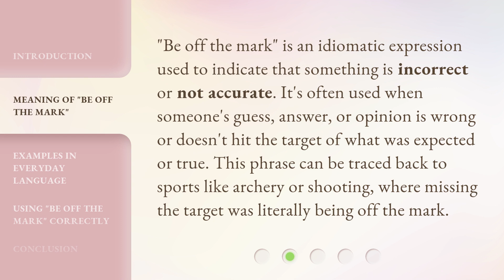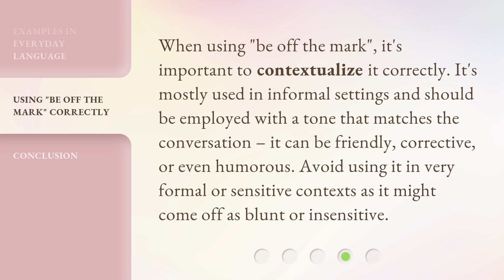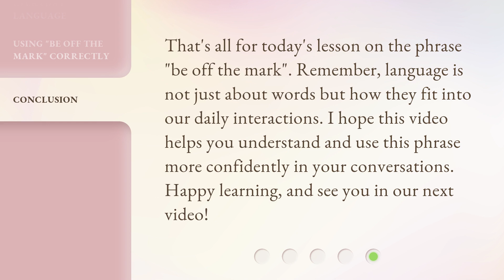Understanding the Phrase "Be Off the Mark"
Unlocking the Meaning: Be Off the Mark Explained • Discover the true essence of the phrase 'Be Off the Mark' and gain a deeper understanding of its usage and origins in this informative video. Unravel the mystery behind this commonly used expression and enhance your language skills.

00:00 • Introduction - Understanding the Phrase "Be Off the Mark"
00:31 • Meaning of "Be Off the Mark"
00:57 • Examples in Everyday Language
01:34 • Using "Be Off the Mark" Correctly